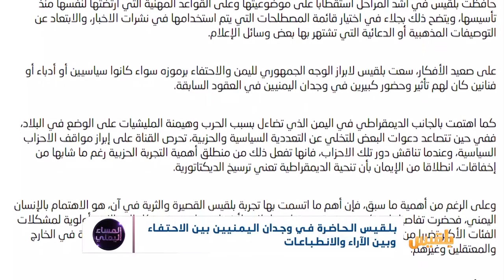المساء اليمني | "بلقيس" بعد خمسة أعوام.. آراء ووجهات نظر | تقديم: وجيه السمان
خمس سنوات من الحضور في وجدان اليمنيين والتعبير عنهم والانطلاق من قلب معاناتهم إلى حواف أحلامهم وآمالهم، وتفتح قناة بلقيس صفحة العام السادس، محاطة باهتمام واسع من قبل كثير من الأصدقاء والمهتمين بين مشيد وناقد مشجع وناصح
ضيوف الحلقة :
د . عبد الله عبد المؤمن التميمي - أكاديمي وخبير إعلامي - اسطنبول
محمد الرجوي - باحث إعلامي - اسطنبول
 سالم الجحوشي - مدرب مهارات صوتية - الدوحة..